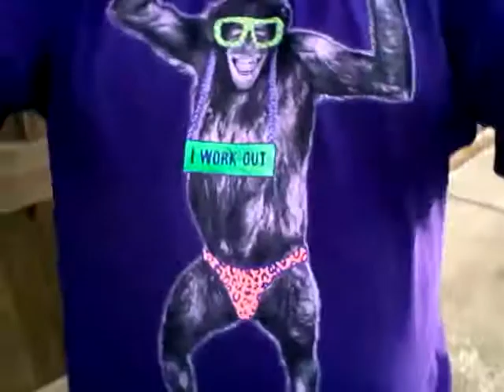b2vlg TPRT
Loris birthday party, The Payne Road Tragedy free advertising.